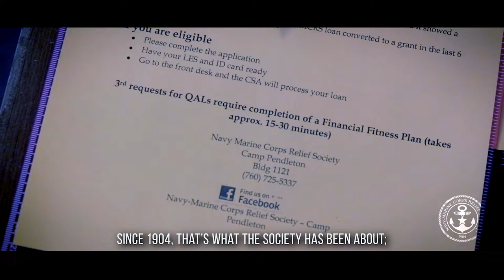NMCRS ADFD Video feat. CNO Adm. Mike Gilday and CMC Gen. David H. Berger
Navy-Marine Corps Relief Society - ADFD video featuring Chief of Naval Operations, Adm. Mike Gilday and Commandant of the Marine Corps, Gen. David H. Berger.